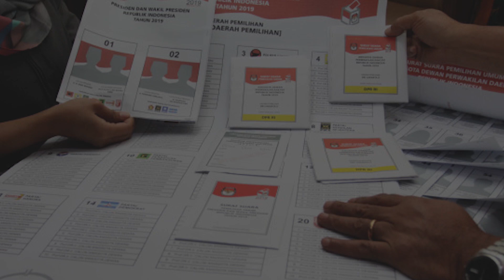Perubahan Pola KPU Dalam Pemilu 2024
KPU RI menggunakan pola sedang bukan pola maksimal dalam penyelenggaran pemilu 2024. Ketua Divisi Teknis Penyelenggaraan Pemilu, Komisi Pemilihan Umum(KPU) - Idham Kholik mengatakan, pola Penerimaan berkas pendaftaran capres cawapres ini dilakukan agar efektif dan efisien

Idham Kholik menambahkan/ opsi waktu pendaftaran pasangan calon presiden dan calon wakil presiden Pemilu 2024/ yang ditetapkan pada 19-25 Oktober 2023 dirasa cukup karena KPU telah melakukan simulasi dengan baik.